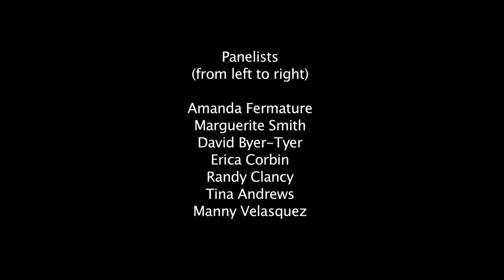East End Arts' Panel Discussion on Diversity, at Suffolk County Historical Society (2/2013)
On a cold, rainy night in February 2013 a small group of Long Island professionals gathered at the Suffolk County Historical Society and, in the midst of Art and Objects of Intolerance (an exhibit curated by panelist David Byer-Tyre) shared reactions to the theme of the panel: Discrimination in 'Post-Racist' America. Under the leadership of The Cathedral School at the Cathedral of Saint John the Divine's Diversity Coordinator, Randy Clancy and Erica Corbin Director of Community Life and co-chair of the Diversity Council at the Collegiate School in Manhattan, actress and playwright Tina Andrews, lawyer for the Shinnecock Nation Marguerite Smith, Suffolk County school teacher Amanda Fermature, Manny Velasquez-Paredes, President Emeritus National Society of Hispanic MBAs, New York Chapter and artist, professor and curator, David Byre-Tyre shared with honest, raw emotions their own amazing experiences.

Presented by East End Arts & Suffolk County Historical Society at the SCHS, Riverhead